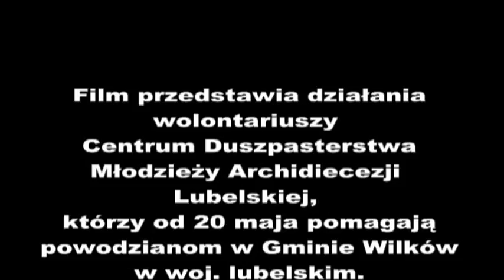Powódź 2010 - Gmina Wilków - Wolontariat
Film ten przedstawia pracę wolontariuszy z Centrum Duszpasterstwa Młodzieży Archidiecezji Lubelskiej w czasie powodzi w 2010 roku w Gminie Wilków (woj. lubelskie)

Film wykonany pod logiem AGF East Side Studio (nie istnieje od 2009, krótka reaktywacja w 2010) .